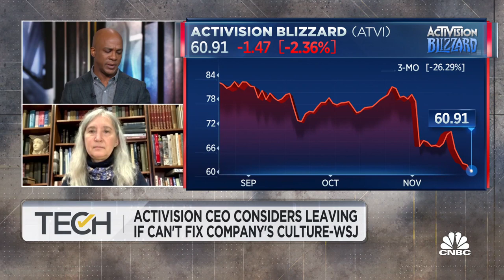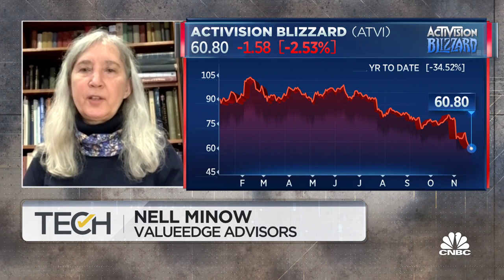Bobby Kotick considers leaving Activision if he can't fix company culture: WSJ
Nell Minow, ValueEdge Advisors vice chair, joins 'TechCheck' to discuss Activision's latest headlines. Bobby Kotick, Activision CEO, is reportedly considering leaving the company if he can't fix the company's culture.